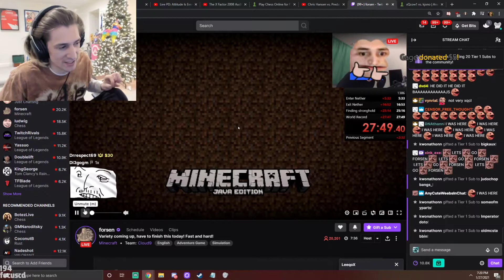xQc witnesses Forsen beat the record